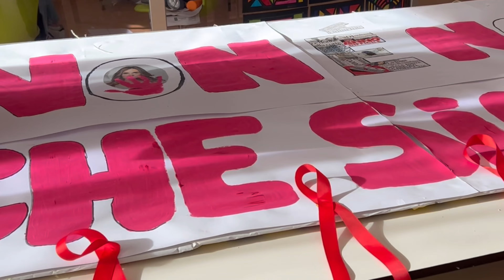Per gli studenti dell'I.C. Strigno e Tesino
In occasione della giornata internazionale per l’eliminazione della violenza contro le donne, gli studenti dell’I.C. Strigno e Tesino, dopo aver condiviso delle riflessioni su ciò che accade a troppe donne, vittime dì violenza, hanno realizzato degli elaborati per manifestare il loro sostegno alla campagna di sensibilizzazione “non è normale che sia normale”.